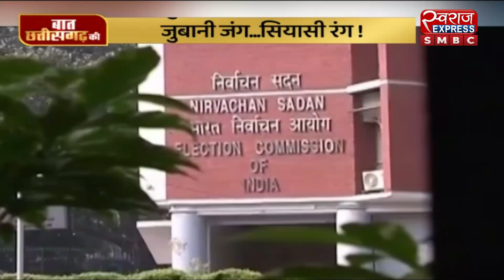Baat chhattisgarh ki : जूबानी जंग.. सियासी रंग ?